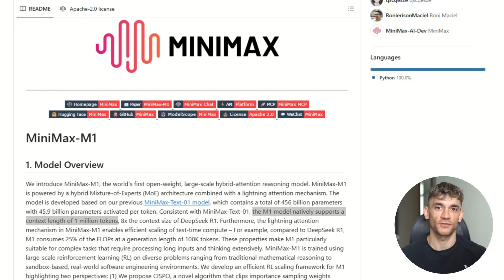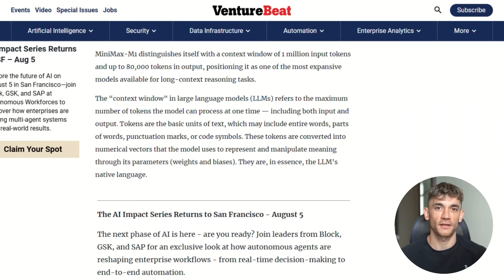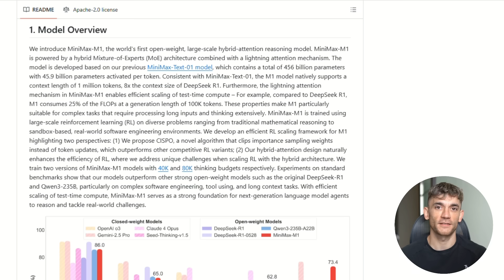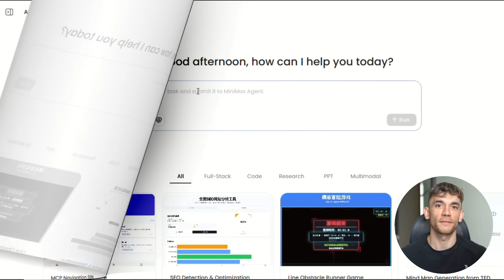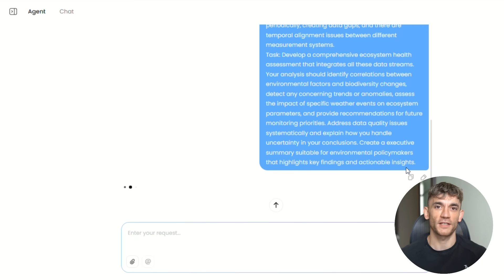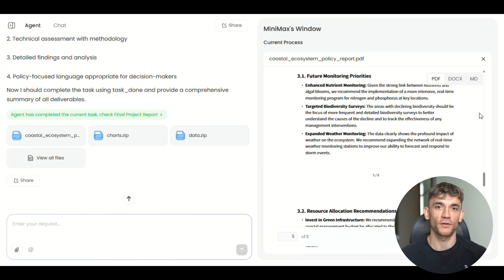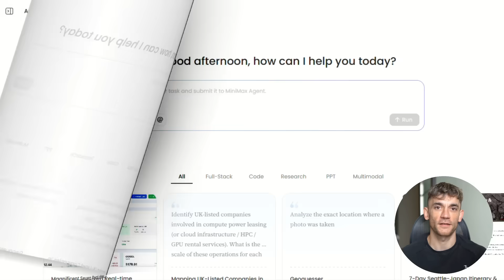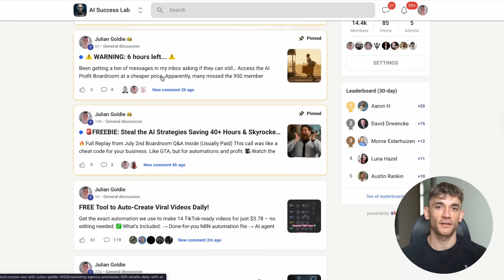MiniMax-M1: This NEW Chinese AI Agent is INSANE…